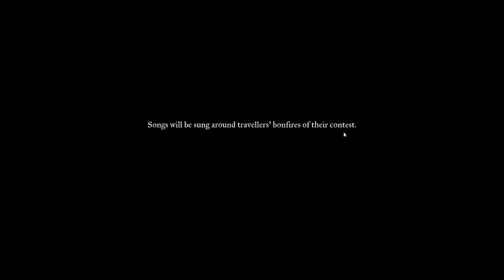Pendragon - Guinevere part 2 (ending)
After recruiting Lancelot, the former Queen races to join Arthur. But betrayal threatens her party, and the final clash between Arthur and Mordred is witnessed by the survivors. Stay tune for the epic end!